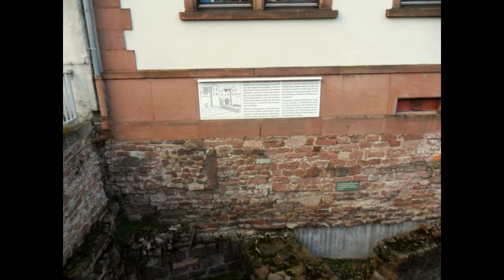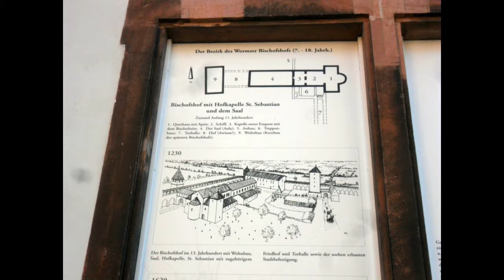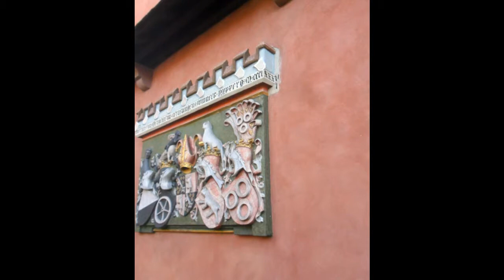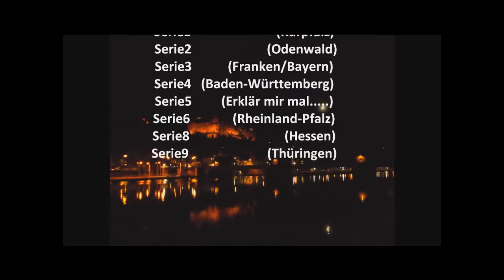Roberts Geschichten Serie1 Kurpfalz wir besuchen Ladenburg Teil 1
Kurz nach Christi Geburt erreichte das Römische Imperium auch den Neckar. Ein fester Stützpunkt war Lopodunum, der sich unter Kaiser Trajan zu einer großen Stadt entwickelte. Durch die Wirren der Völkerwanderung gelangte Ladenburg schließlich über den Frankenkönig Dagobert im 7. Jahrhundert an das Bistum Worms, bei dem es bis 1705 verblieb.
Teil 1 zeigt die heute wieder (vereinzelt) sichtbaren Römischen Wurzeln und leitet zu den Bischöfen von Worms über.